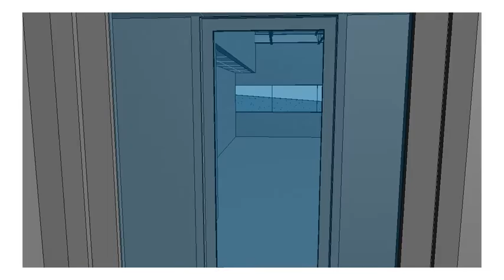Kettering Science Incubator AsBuilt Walkthrough 2